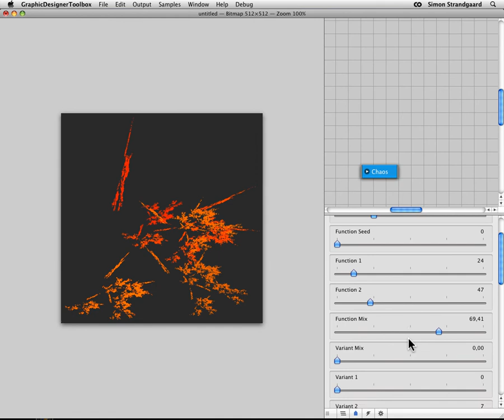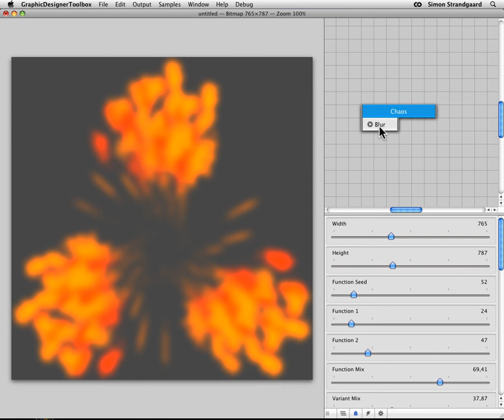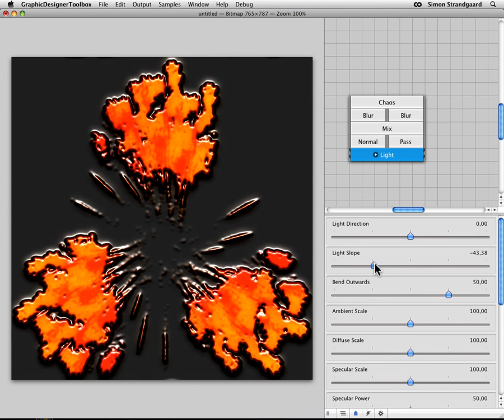How to quickly make fractals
This is how I use to create fractals.